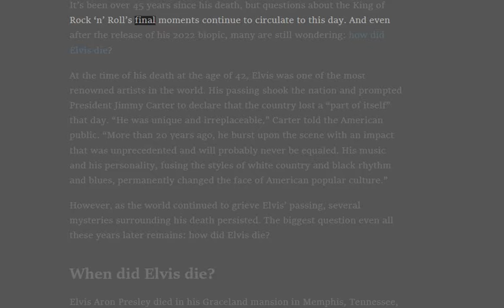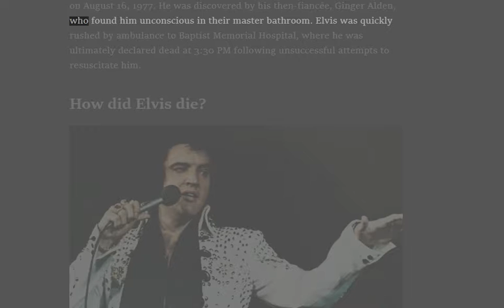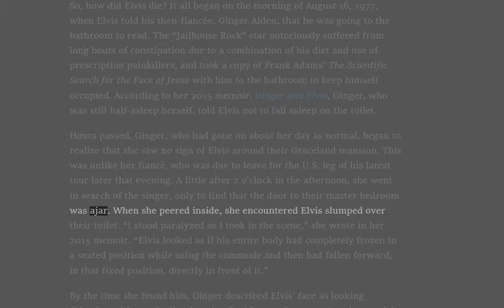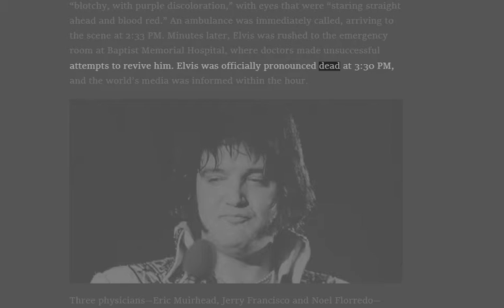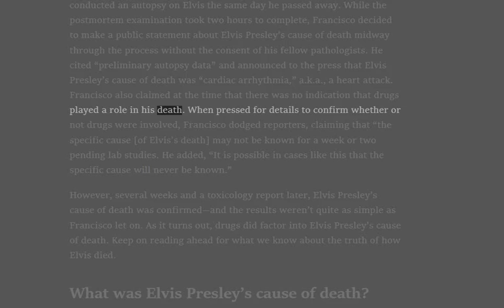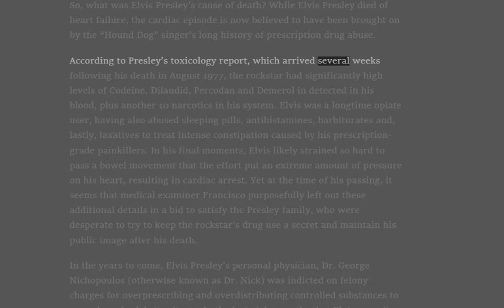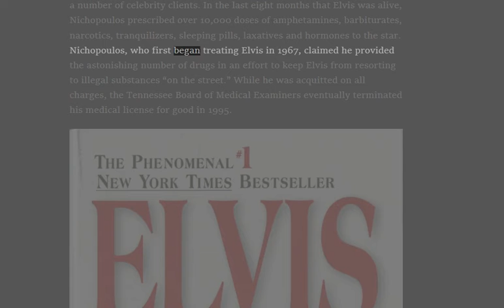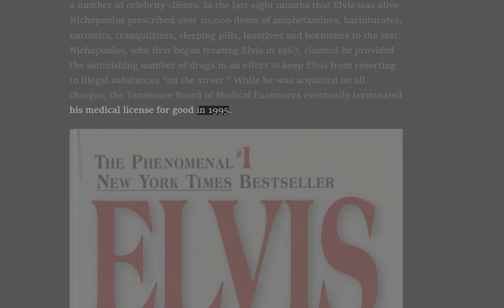How Did Elvis Die? Here’s the Truth About His Cause of Death & Whether Drugs Were Involved